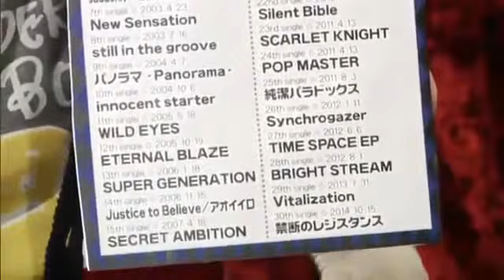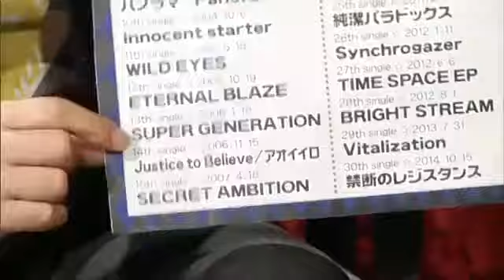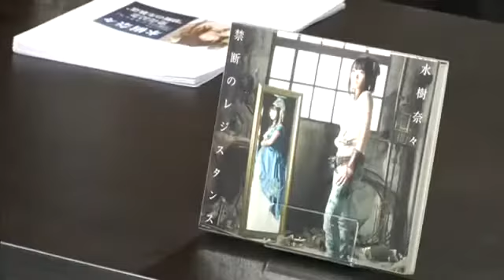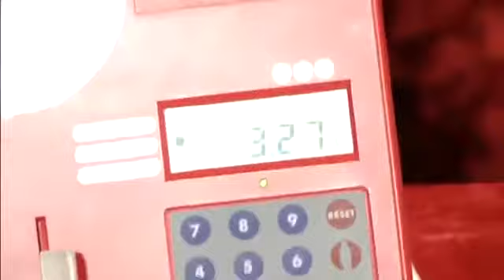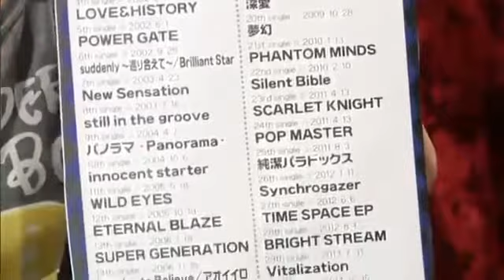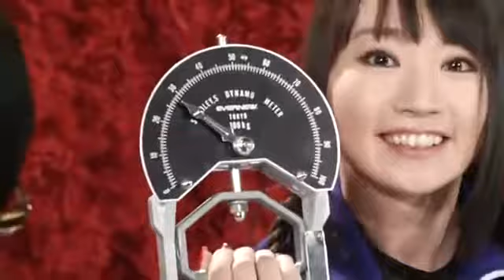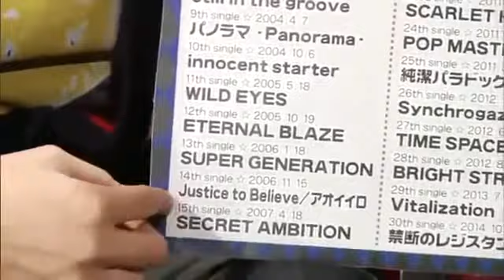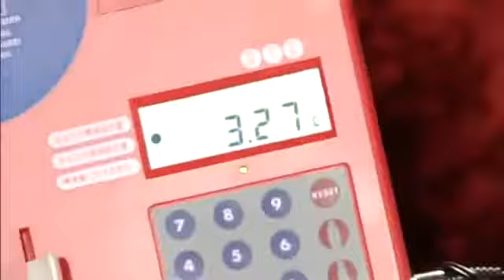水樹奈々 禁断のレジスタンス 記念特番 禁断の生放送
水樹奈々30th シングル『禁断のレジスタンス』の発売を記念して、 ニコニコ生放送で特別番組を放送します。 水樹奈々本人が生出演し、新曲『禁.

水樹奈々、30thシングル『禁断のレジスタンス』（TVアニメ「クロスアンジュ 天使と竜の輪舞（ロンド）」オープニングテーマ）MUSIC CLIP（Full.